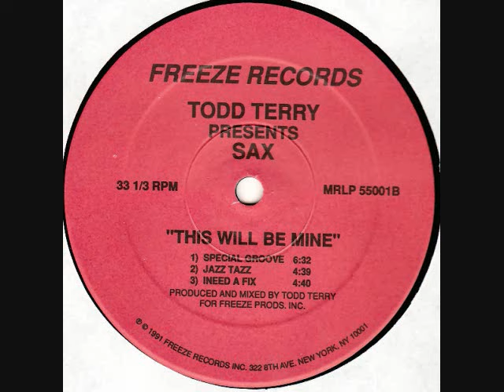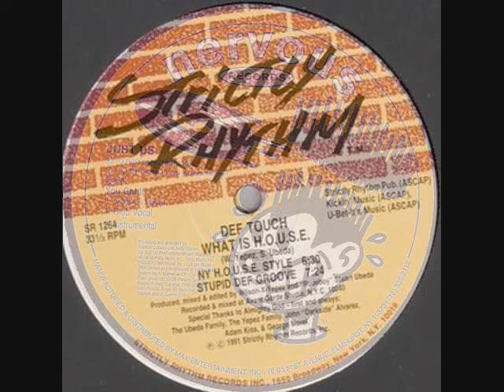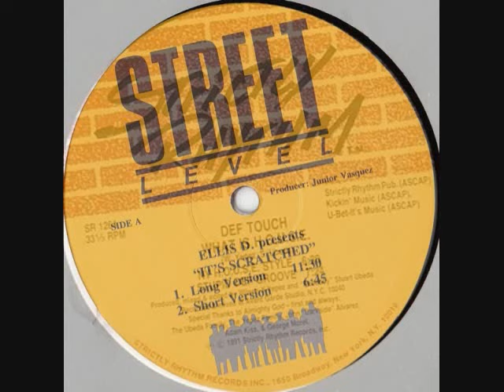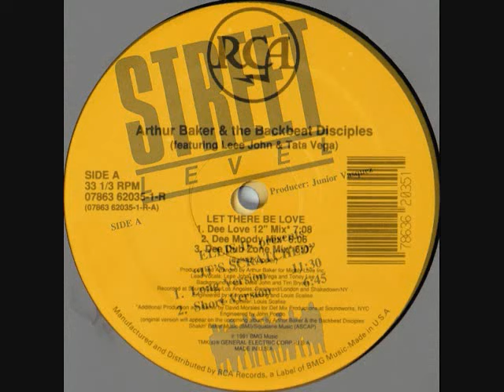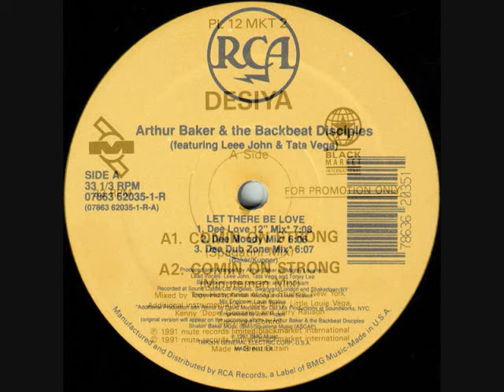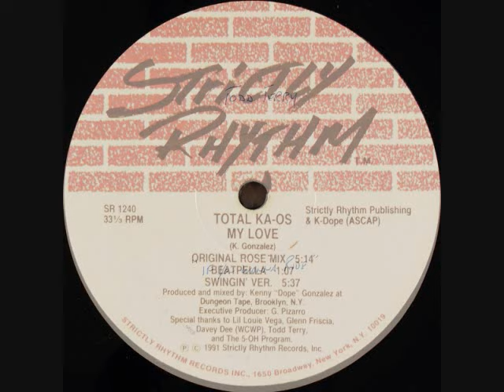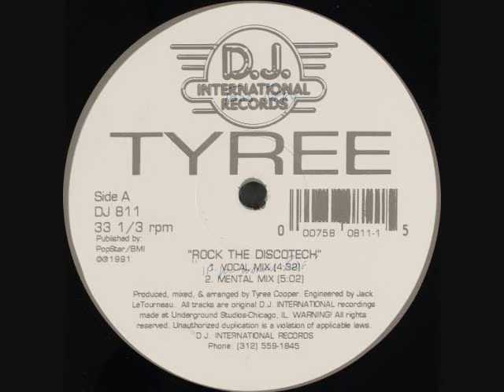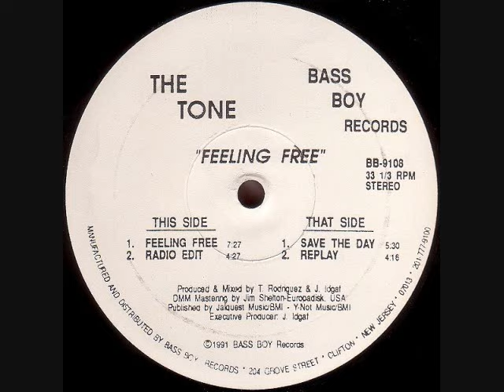tORU S. classic HOUSE set (239-240) Feb.5 1992 ft.Junior Vasquez & David Morales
Tracks by Leo Anibaldi,, TODD TERRY, Just Us Nervous Records, Def Touch Strictly Rhythm, Eellis D, Arthur Bakwer with David Morales, Desiya with Todd Terry & Little Louie Vega & Kenny Dope & Tony Humphries, Total Ka-os (Kenny Dope), Todd Terry, Tyree Cooper, The Tone.
You can find tons of Toru's anther classic house sets on mixcloud